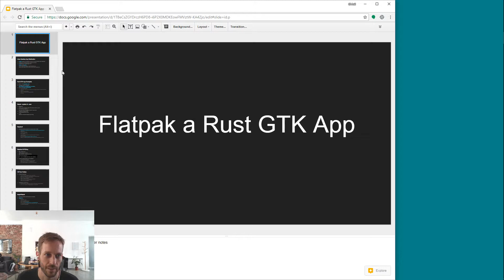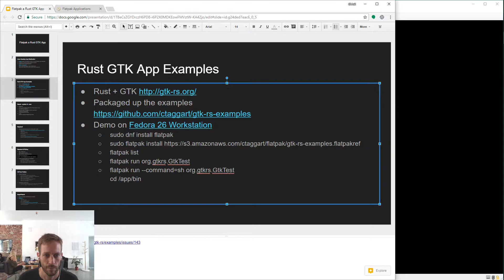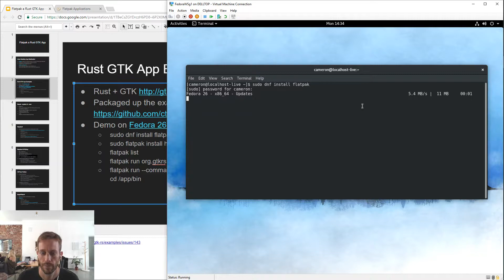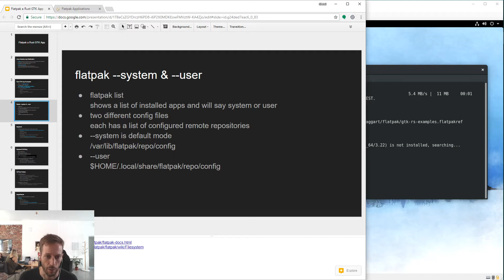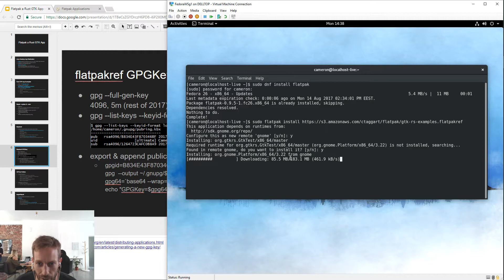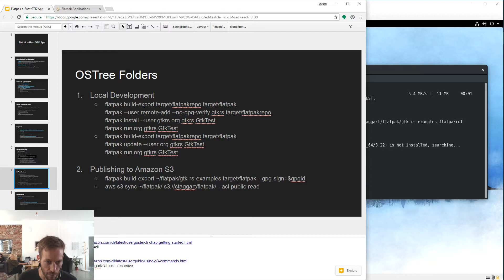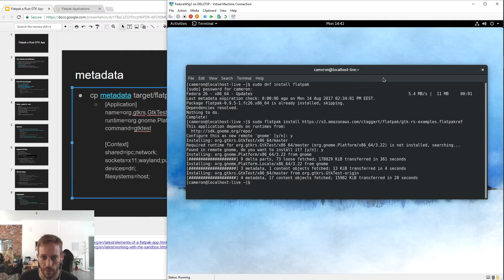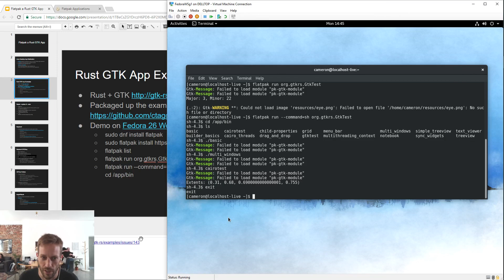Flatpak a Rust GTK App